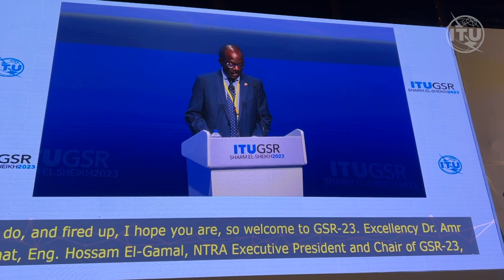ITU Video Highlights: GSR-23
Visual highlights of the Global Symposium for Regulators-23, Sharm el-Sheikh, Egypt, 5-8 June 2023.

GSR-23, held under the theme “Regulation for a sustainable digital future” featured thematic sessions bringing together regulators, policy makers and other digital stakeholders from around the world and providing a global platform for knowledge exchange.